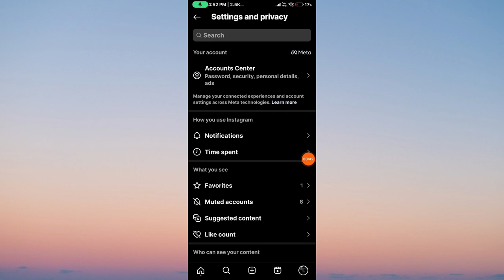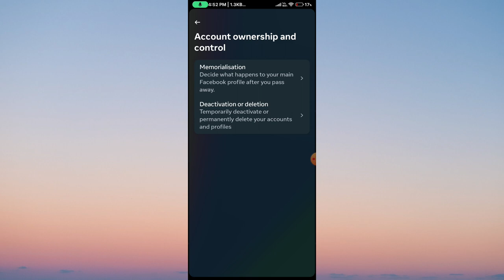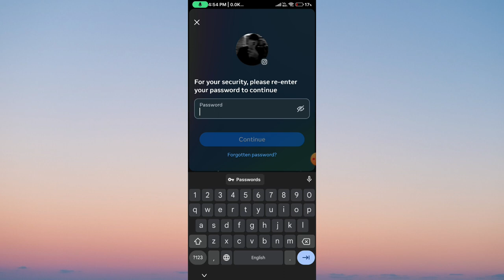How To Delete Instagram Account Permanently || Instagram Account Delete Kaise Kare Permanently 2024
how to remove multi account login on instagram
how to delete multiple accounts on instagram
how to remove instagram multiple account
how to remove multiple instagram accounts
how to delete 2nd instagram account
how to delete instagram multi account
how to delete multiple instagram accounts
how to remove account from instagram in iphone
how to remove an account from instagram on iphone
how to remove instagram account
how to remove instagram account from login list
how to remove multi account login on instagram iphone
how to remove multiple account from instagram in iphone
how to remove second account on instagram